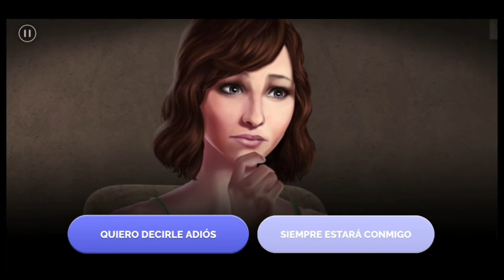👗 LINDA BROWN 🎤 Capitulo 20 💖 Temporada 21 📷